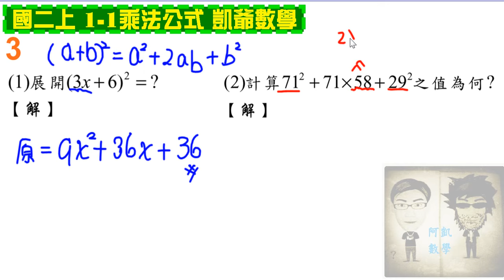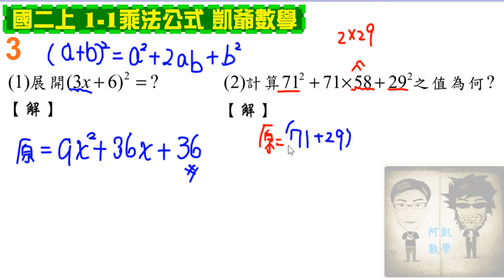國二上 1ㄓ1 乘法公式 影片8 和的平方公式練習 凱爺數學